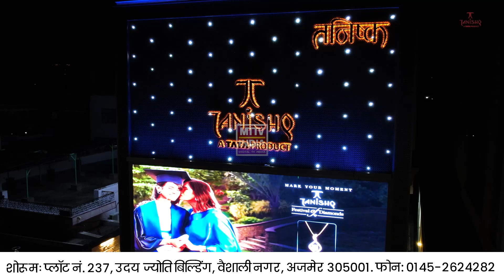Ajmer News सचिन पायलट के जन्मदिवस पर ख्वाजा गरीब नवाज की दरगाह में दर चादर पेश | MTTV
कांग्रेस संगठन ने मनाया सचिन पायलट का जन्मदिवस।

सचिन पायलट के जन्मदिन पर ख्वाजा गरीब नवाज के दर चादर पेश कर अच्छे स्वास्थ्य की मांगी दुआ।